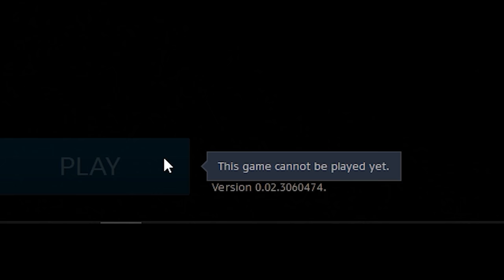Black Ops 4 In a Nutshell | Call of Duty | 42ndAlpha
The Open Beta was fun.